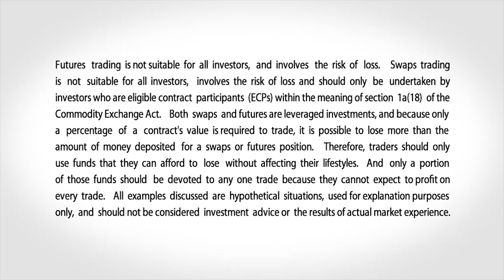March 14 Equities Commentary: Scott Bauer